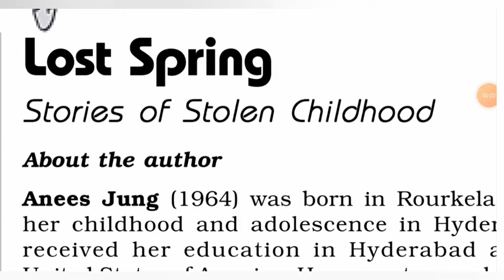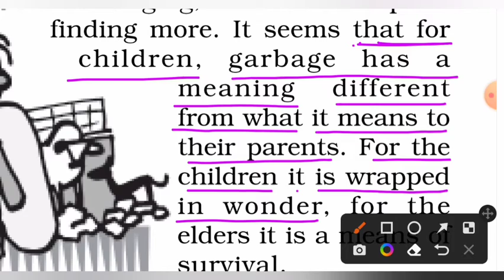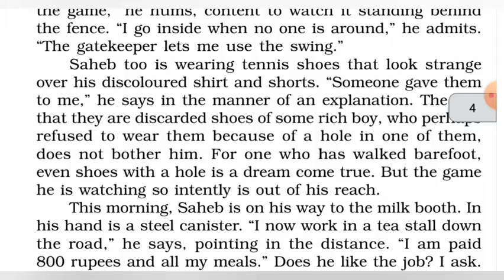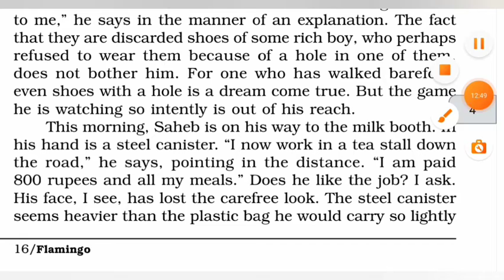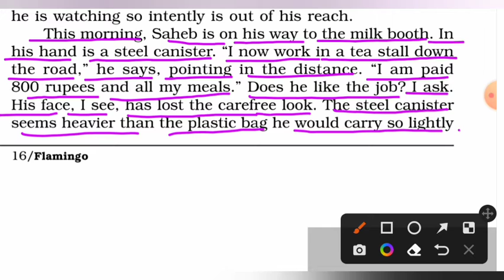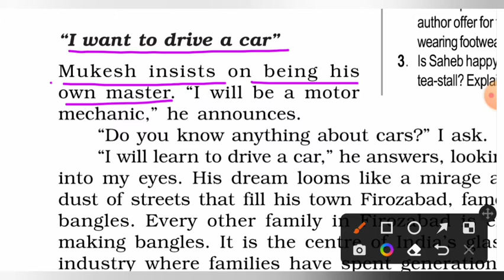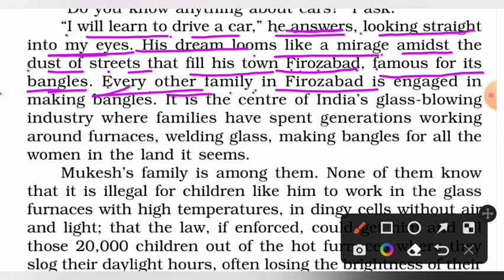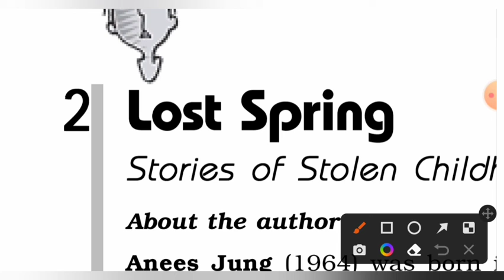Class 12 Flamingo Prose chapter 2 Lost Spring Part 3 Hindi Anuvad dhra classes by U. S ojha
Class 12 Flamingo Prose chapter 2 Lost Spring Part 3 Hindi Anuvad dhra classes by U. S ojha#study